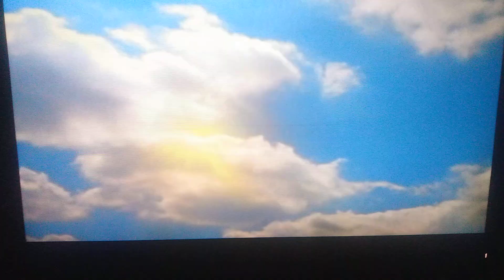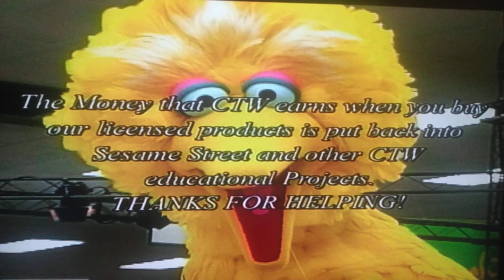Opening & Closing to Sesame Street: Kids' Guide to Life: Big Bird Gets Lost 2003 DVD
Opening:
1. FBI Warning Screen
2. SONY Wonder Logo
3. Sesame Workshop Logo
4. DVD Menu
5. Sesame Street: Kids' Guide to Life Intro
6. Big Bird Gets Lost Title Card
Closing:
7. Sesame Street: Kids' Guide to Life: Big Bird Gets Lost Credits
8. Sesame Street Website Promo
9. Copyright Screen
That's All!